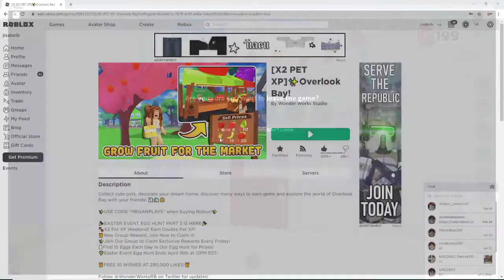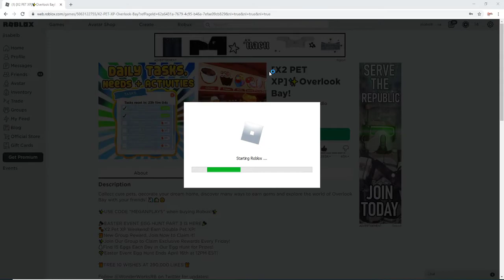Spinning the pet prize wheel! Getting the Thunder Bull!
Roblox Overlook Bay